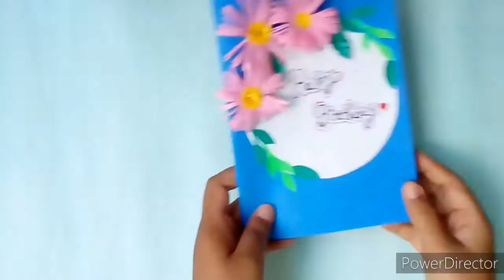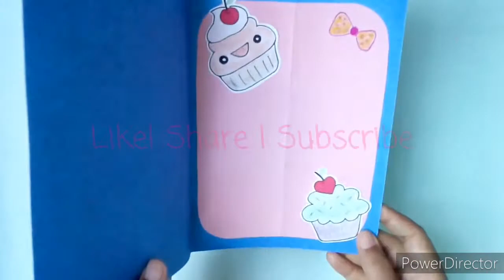Beautiful handmade birthday card || how to make birthday card with colour papers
How to make easy birthday card with colour papers

Hii guys,
             Today I am sharing you how to make easy and beautiful birthday card just using colour papers. It is very unique. You can make it easily and gift it to your friends. Try this during lockdown.

Material:
Colour paper ( thick)
Scissor
Glue
That's it.

I hope you like it. Please give some feedback.